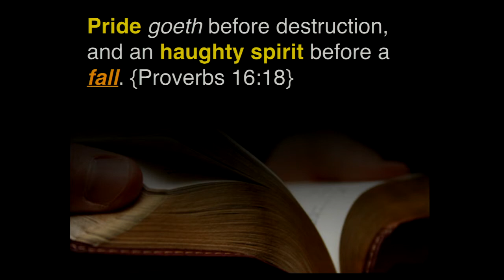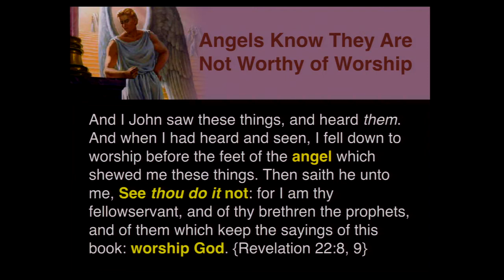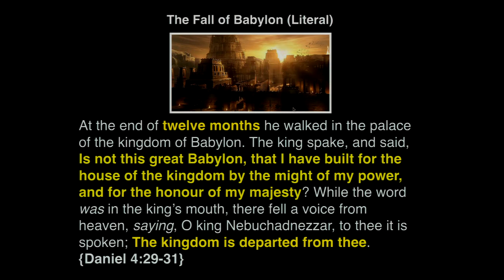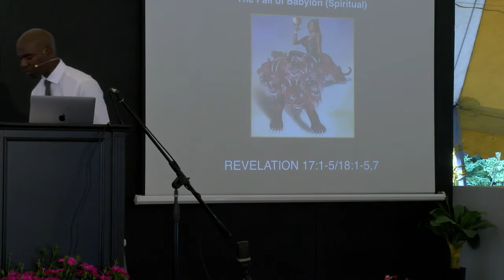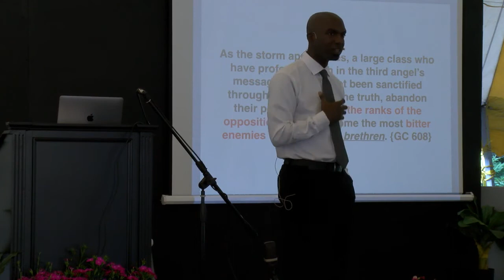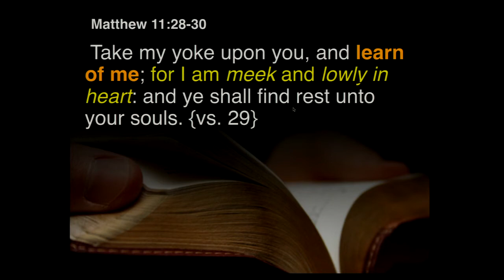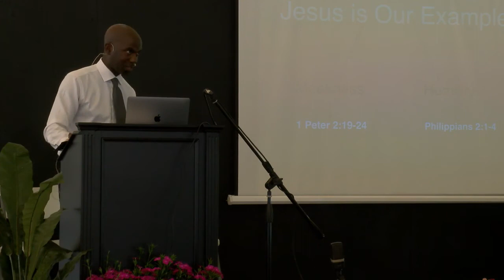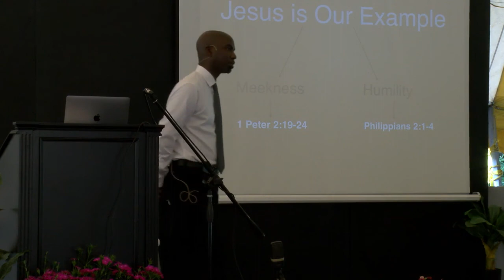Dwayne Lemon: Origins-Who Is Your Father? 8/14/19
We need to understand Satan's methods to take us down. If we don't have God for our father, by default Satan is our father.   If Satan is our father, the lusts of our father we will do. Why was Satan removed from Heaven?  Pride. If we harbor pride we are exhibiting the characteristics of our father.  Pride was the foundation of Babylon.  We need to learn of Jesus. Matthew 11:28-30.  He was meek and lowly, just the opposite of Satan.  Unless we overcome pride, we will join the ranks of the enemy. Satan is not afraid of us if we retain pride.